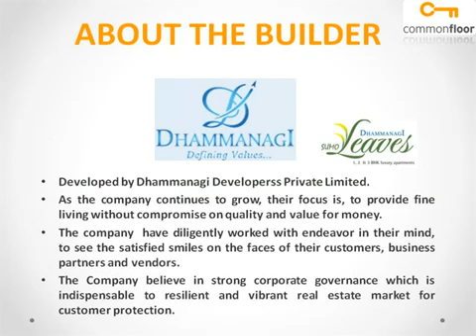Dhammanagi Leaves Bangalore